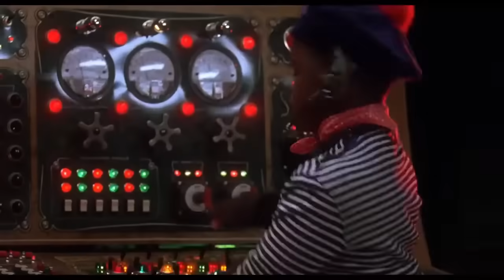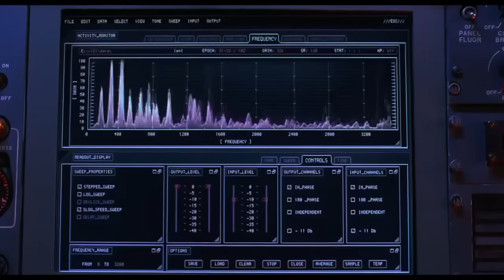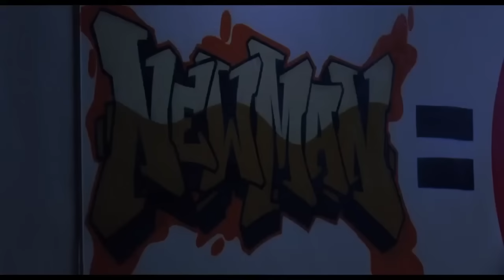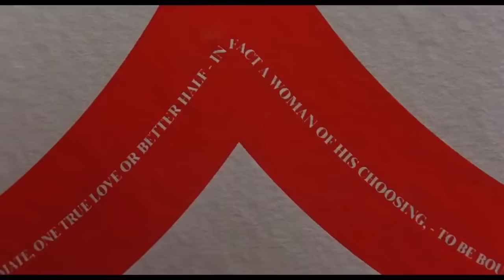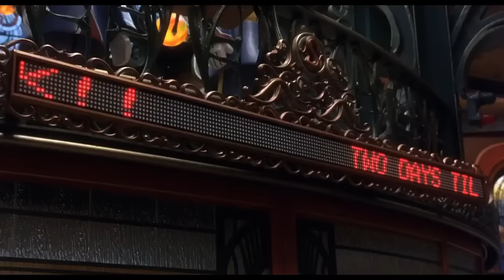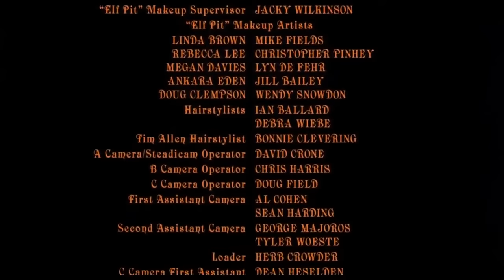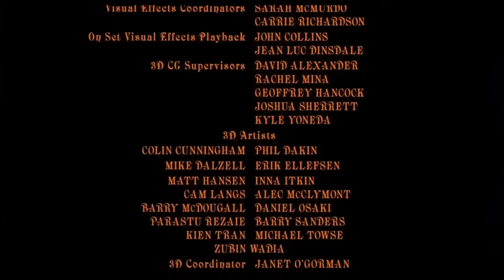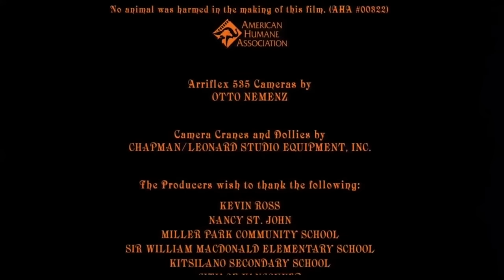Santa cláusula 2